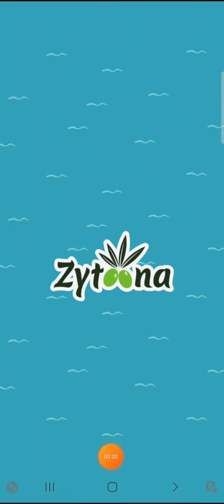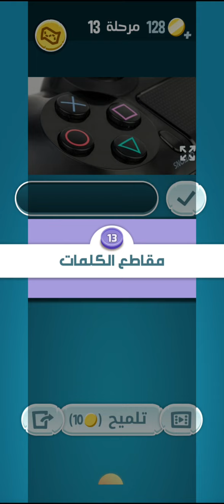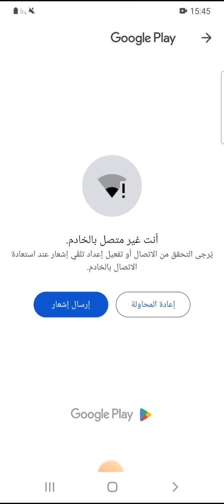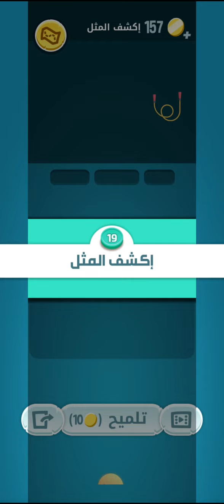لعبة كراش حل من مرحلة 1 الى المرحلة 20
لعبة كراش
كلمات متقاطعة
العاب العقل
حل الكلمات